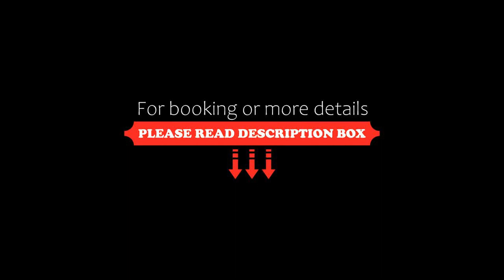Hotel Centrale, Auronzo di Cadore, Italy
About Property:
You're eligible for a Genius discount at Hotel Centrale! To save at this property, all you have to do is sign in.
Set in Auronzo di Cadore, Hotel Centrale offers a wellness centre, a restaurant and free bike hire. All rooms come with an LCD satellite TV and free Wi-Fi.
Rooms at the Centrale have wooden furnishings and parquet floors. Each includes a private bathroom with hairdryer. Some rooms feature a balcony.
At the spa, you can relax in the sauna, s...
Property Type: Hotel
Address: Via Vecellio 1, 32041 Auronzo di Cadore, Italy
Searching For
1. Hotel Centrale - Auronzo di Cadore - Italy
2. Hotel Centrale - Auronzo di Cadore - Italy Address
3. Hotel Centrale - Auronzo di Cadore - Italy Rooms
4. Hotel Centrale - Auronzo di Cadore - Italy Amenities
5. Hotel Centrale - Auronzo di Cadore - Italy Offers and Deals
Audio Credit:
Track Title: Blank Slate
Artist: VYEN